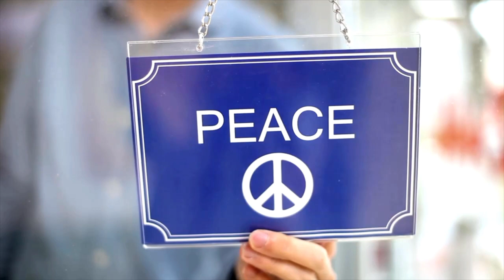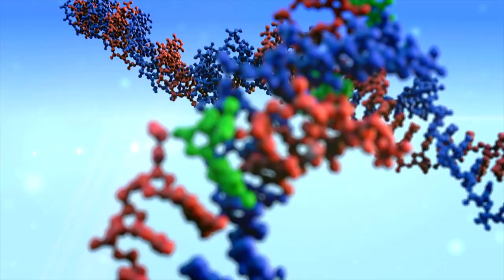Free yourself and be a Lover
The Sreamin' Preacher  -  Free yourself and be a Lover
Don't hate each other, free yourself from what u think you r and be a LOVER
Music Production by Bananas, Video by Hyena